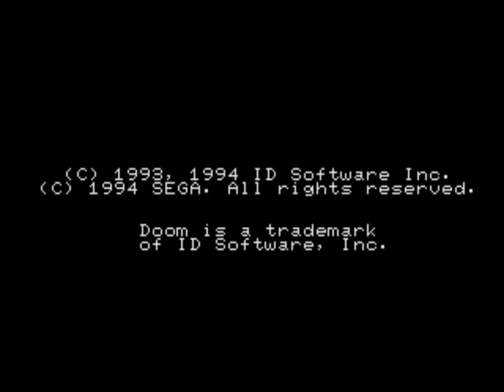Doom 32X Custom Levels (Foxysen)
Since i like doom and sega, I am making my mappack for doom 32X from 17 levels This project is at early state, since there is only 4 levels are finished (but without any serious thinking about FPS) and 1 is not.
The interesting thing about making maps is trying to make them run with 32X tiny (at least for shooters) memory. It's only 256 (EDIT: 96, Noob I am!) kb and that's while, if I am not doing mistake, PC original takes 2 mb.
Sure I need to thank Saxman who released PC to 32X doom wad conventer.
Enjoy and comment, how and always.

Doom by Id Software
32X port by Sega.
PC Wads to 32x conventer by Saxman.
This mappack by me. (Foxysen)